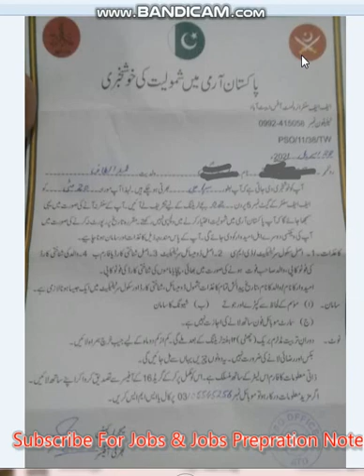Pak Army Call Letter | Pak Army Call Letter Latest Updates | Pak Army Merit List